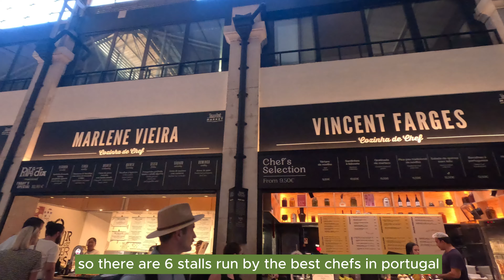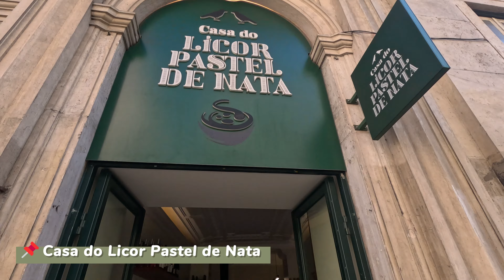Qué ver y hacer en LISBOA (+Precios) | Viaje a Portugal pt. 1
Hola! En este video te muestro lo que debes hacer en Lisboa y probablemente lo que no! Tambien si planeas conocer Porto, la ciudad más bonita de Portugal (Según yo hehe), publicaré la segunda parte de este viaje pronto para que estes pendiente!!

(ENG)

Hi! in this video I show you where you must visit in your next trip to Lisboa! Also if you interested in Porto, the most beautiful city in Portugal (in my opinion hehe) I will post the second part very soon! stay tunned!

Follow me in insta @happy_calicocat to know more about my trips and my life in South Korea!